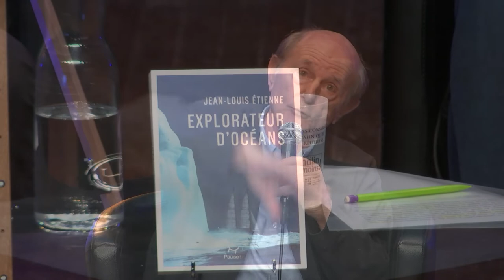Explorateur d'océans : Grand entretien avec Jean-Louis Étienne, par Yasmine Youssi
A l’occasion de la publication de l’ouvrage de Jean-Louis Etienne, Explorateur d’océans (Paulsen)

Qu’il mène ses expéditions dans les pôles ou ailleurs, Jean-Louis Etienne vit intensément l’instant présent pour mieux préparer l’avenir, grâce aux données récoltées pour l’occasion. Mais quelle place, alors, pour le passé ? L’explorateur s’attache-t-il à écrire l’Histoire ou à la porter ? Autant de questions qu’il conviendra de lui poser !